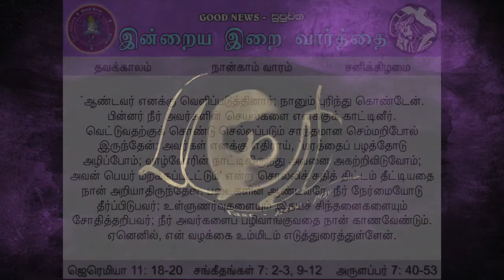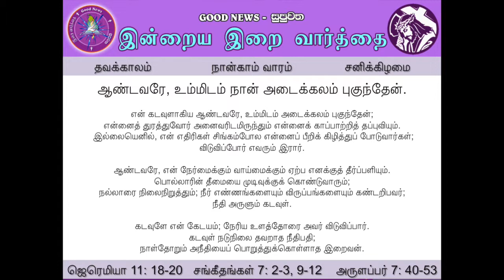LENT 4 - SAT - IRAIVARTHAI